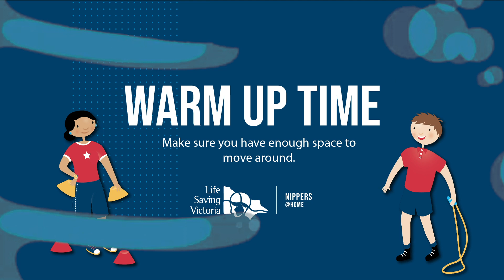Nippers @ Home Episode 6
Episode 6 of Nippers @ Home is going live today!
Tune in to learn about First Aid, waves and how to catch them and meet a Paramedic.

What you will need for today’s session:
- cushions
- bandages or a scarf
- towel
- teddy bear
- water bottle